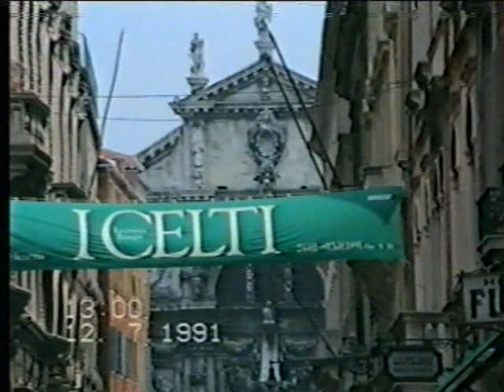Wenecja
Wenecja | Venice | Venedig | Venezia